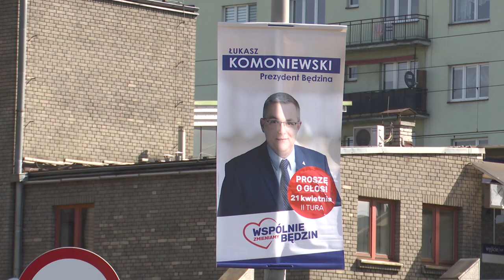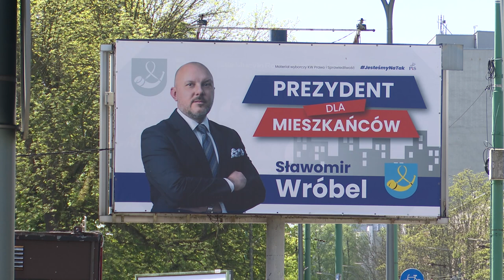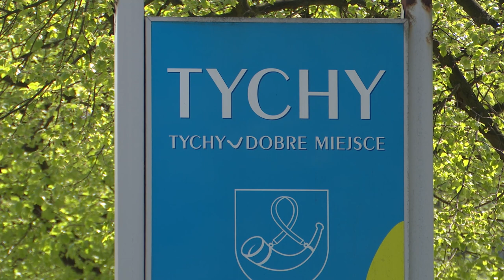Druga tura wyborów w Będzinie i Tychach 12.04.2024